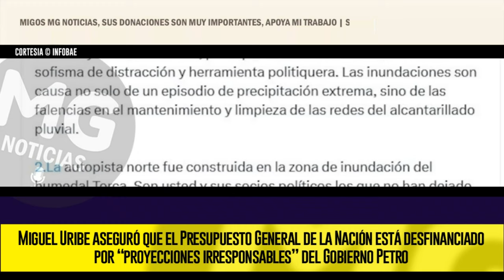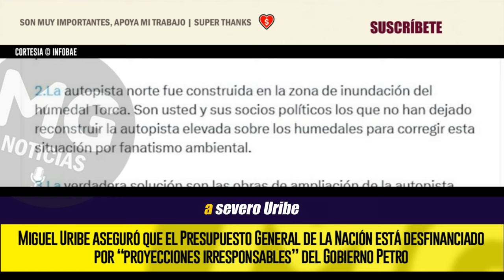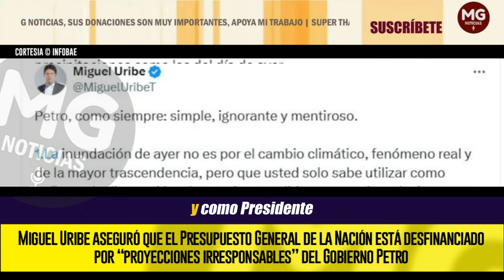ALERTA COLOMBIA ⚠️ “Proyecciones irresponsables” del Gobierno Petro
Miguel Uribe aseguró que el Presupuesto General de la Nación está desfinanciado por “proyecciones irresponsables” del Gobierno Petro
El congresista de oposición resaltó que esto podría llevar a una crisis financiera en el territorio nacional
INFOBAE